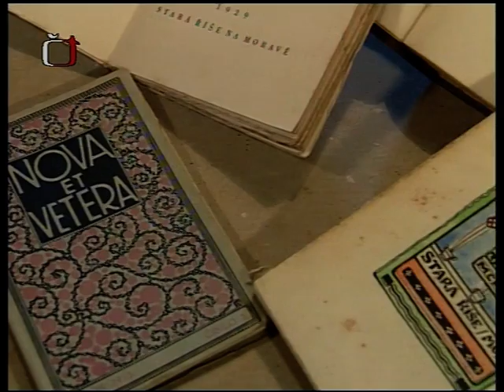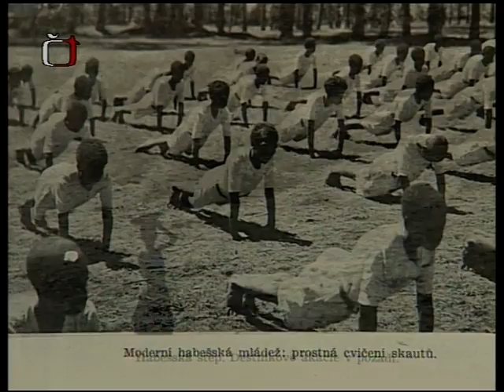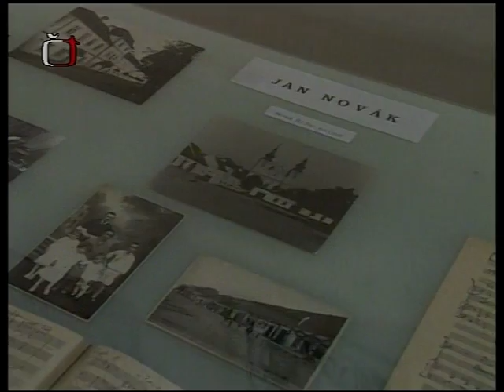Plachého "Nová a Stará Říše na Moravě" část 1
Plachého "Nová a Stará Říše na Moravě"